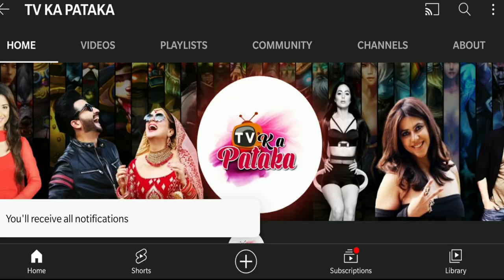Indian idol 13 में हुई फिर से judge के तौर पर neha kakkar की वापिसी लेकिन रखी 3 बड़ी conditions